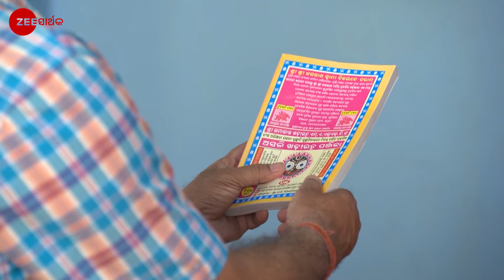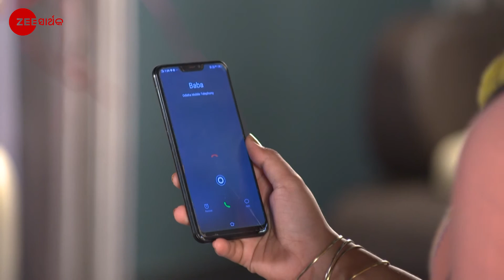Kemiti Kahibi Kaha - Odia TV Serial - Full EP 221 - Zee Sarthak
Snehalata feels irritated with Sonia for her behaviour. Later, Bhabani decides to get Anurag married to Nandini.

Show Name : Kemiti Kahibi Kaha
Producer/Star Cast : Nandini,Biraj Samantray
Episode No : 221